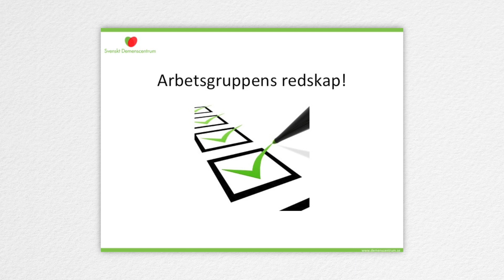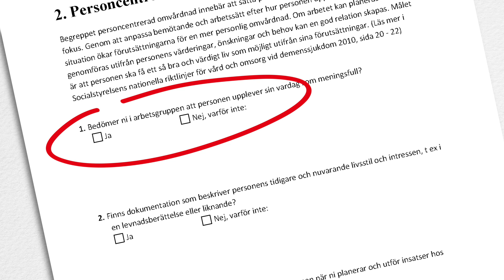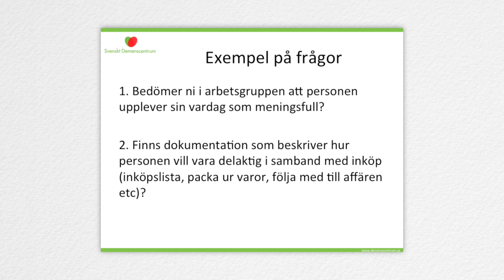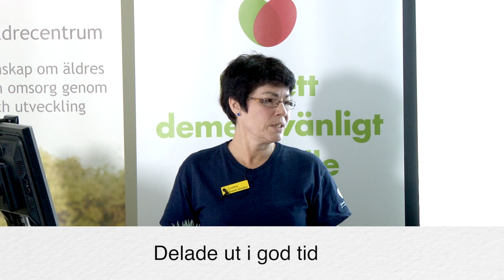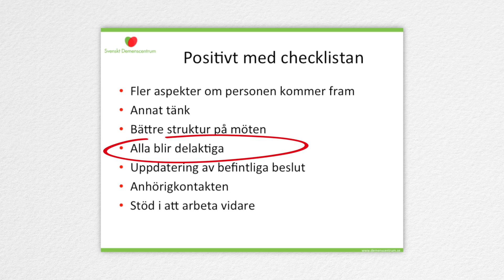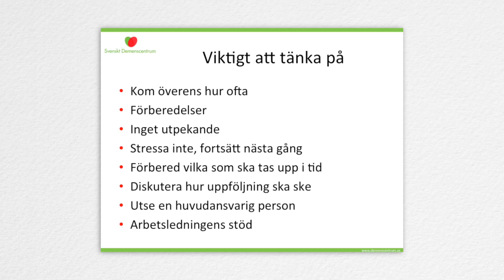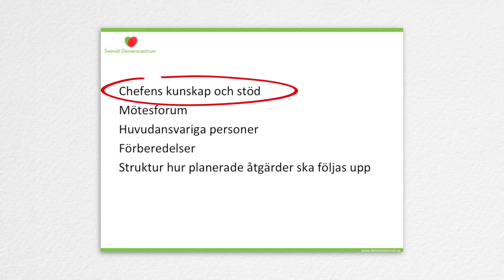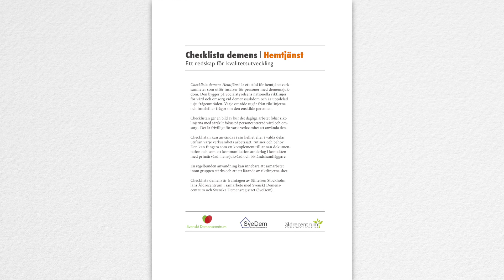Checklista demens för hemtjänst -- Frukostseminarium 4 december 2013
Checklista demens för hemtjänst -- ett redskap och stöd för en personcentrerad omsorg  Frukostseminarium den 4 december 2013

Äldrecentrum presenterar checklista Demens, ett verktyg för att ge stöd i kvalitetsarbetet för hemtjänstverksamheter.
Checklista demens för hemtjänst är ett frågeformulär som utgår från Socialstyrelsens nationella riktlinjer för vård och omsorg vid demenssjukdom. Socialstyrelsens riktlinjer är rekommendationer som bygger på vetenskap och erfarenhet och syftar till att få en god och effektiv vård och omsorg i hela landet.
Checklistans syfte är att vara ett verksamhetsnära redskap för hemtjänstpersonalen i deras arbete med att följa och arbeta efter riktlinjerna på individnivå. Målet med checklistan är att varje person med demenssjukdom ska få en personcentrerad omsorg utifrån riktlinjerna. Det kan uppnås genom att arbetsgruppen runt de äldre personerna diskuterar och besvarar checklistans ja och nej-frågor om hur omsorgen ser ut för varje enskild person.
En ifylld checklista ger en bild av hur väl riktlinjerna följs för varje enskild person utifrån de insatser han eller hon har. I samband med att checklistan fylls i kan en planering göras över vilka eventuella åtgärder som är aktuella för varje person. Checklistan kan även fungera som ett kommunikationsunderlag i kontakten med primärvård och biståndshandläggare.

Föreläsare: Tove Ahner, utvecklingsledare på Äldrecentrum och utredare på Svenskt Demenscentrum berättar om bakgrund till och syftet med Checklista demens för hemtjänst.

Lotten Lundeberg, teamledare i demensteamet i Enskede hemtjänst visar exempel och berättar om hur hon och hennes kollegor tycker det är att använda Checklista demens för hemtjänst.